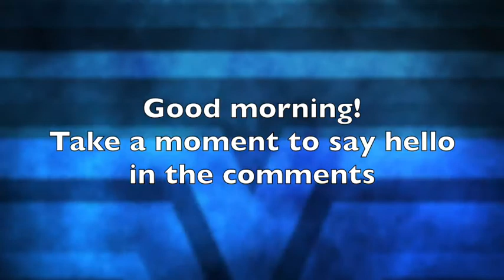Prayer Devotional- DAY 2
When the word prayer comes to our minds, we probably have a picture of what that looks like. Regardless of your background, you probably have some prior experience with the concept of prayer. In this 7-day plan, we’ll dive deeper into what prayer looks like and how we can incorporate practices that will help us begin an ongoing conversation with God that will last our entire lives.